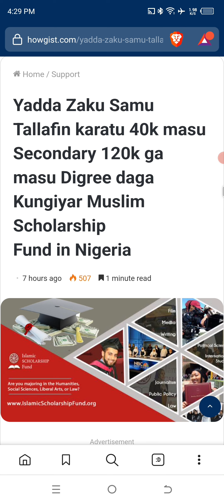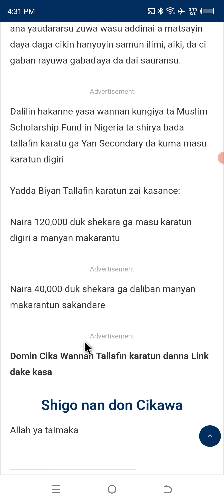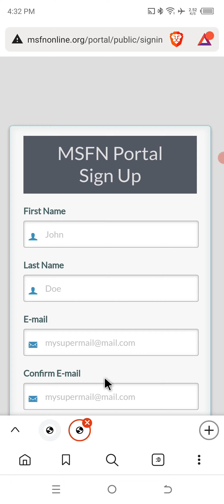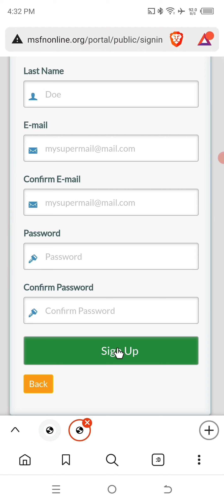Yadda Zaku Samu Tallafin karatu 40k masu Secondary 120k ga masu Digree